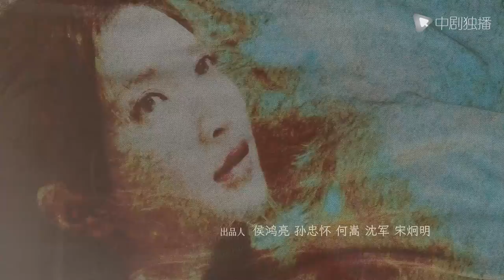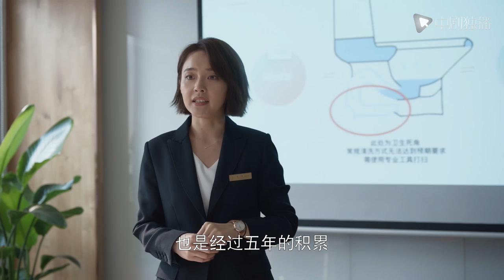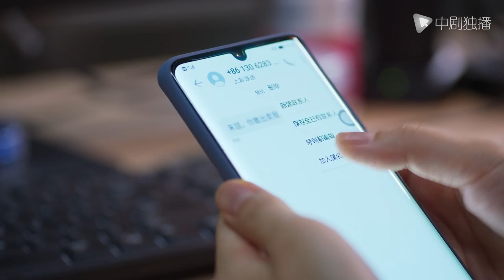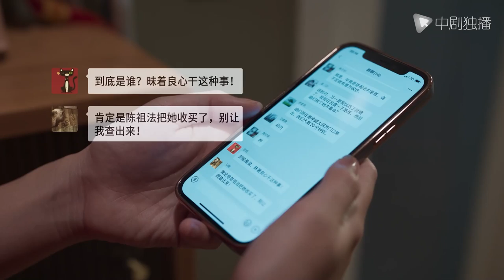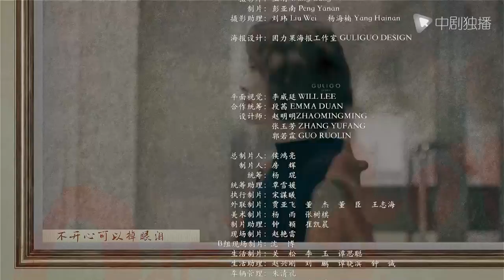欢乐颂3 EP20｜Ode to Joy 20（江疏影、杨采钰、窦骁、张佳宁 领衔主演）